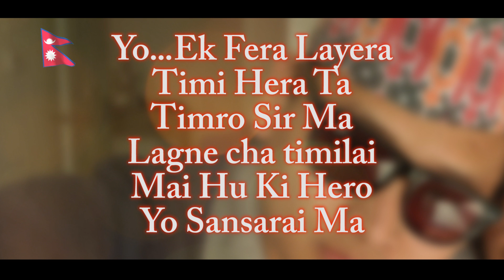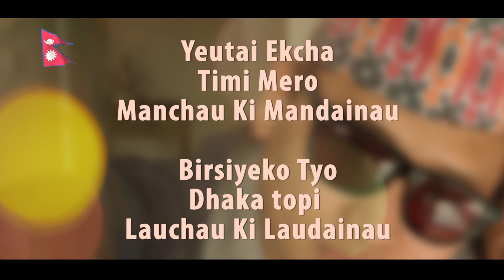Dhaka Topi - Unofficial Lyrical Video || Baba Pakhrin Ft. Mausami Gurung, Rap Aid - Raay & IQ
Official Youtube Channel for Mausami Gurung

Dhaka Topi - Nepali Patriotic Song

New Nepali Song performed by Baba Pakhrin ft. Mausami Gurung, Rap Aid - Raay & IQ

Album : Bujhenau

Lyrics & Composition by Baba Pakhrin

Unofficial Lyrical Video

Majorly for the purpose of entertainment and Promotion